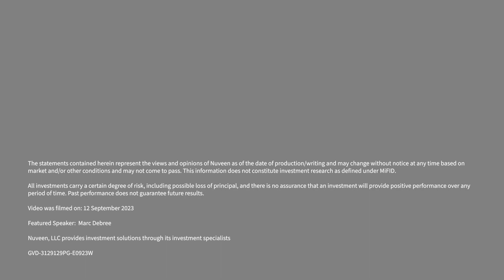Marc Debree - What are the best relative values in infrastructure